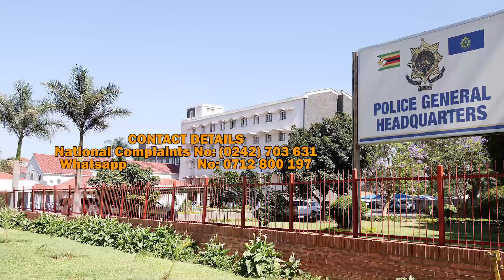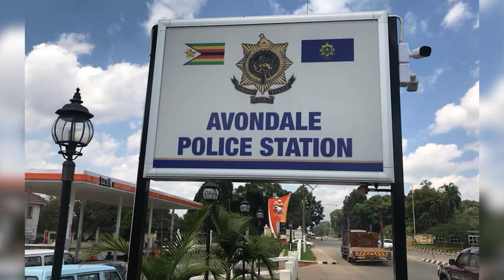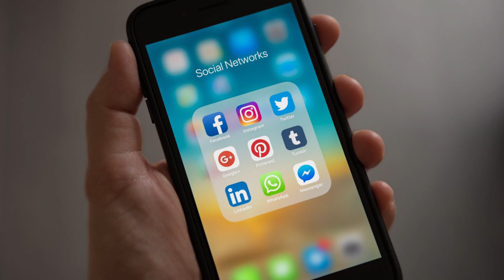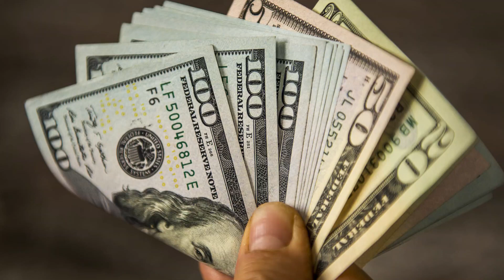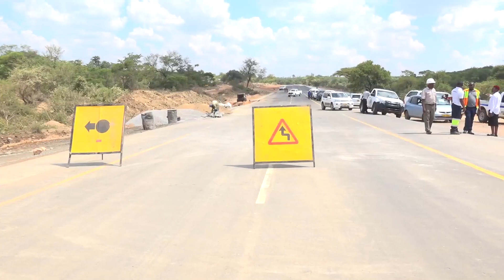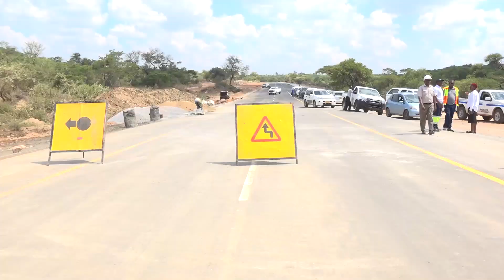ZRP CRIME & ROAD SAFETY WATCH S24 E05 19 NOVEMBER 2023 1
ZRP HARNESSING ALL RESOURCES AND EFFORT TO SUSTAIN PEACE AND ENHANCE NATIONAL SOCIO ECONOMIC DEVELOPMENT FOR THE ATTAINMENT OF VISION 2030